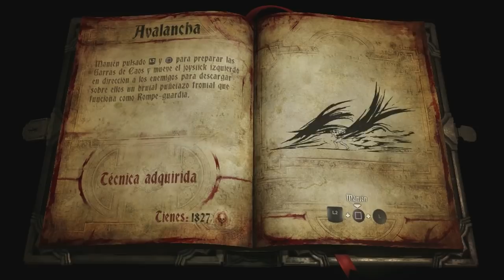Castlevania Lords Of Shadow 2 (Gameplay en Español, Ps3) Capitulo 15